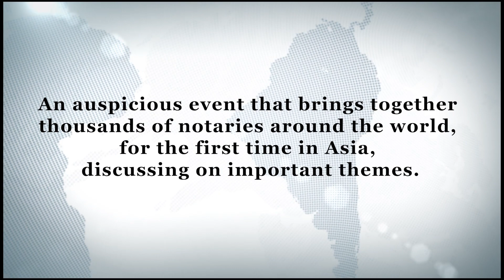(ENG) Promo Video - 29th UINL International Congress of Notaries - Jakarta, 2019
29th UINL International Congress of Notaries
Jakarta Convention Center, Jakarta, Indonesia.
 27-30 November, 2019

Promo video in English